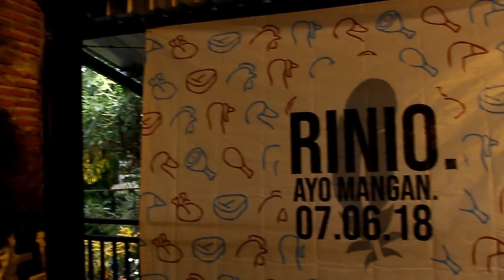Buber RINIO 2018